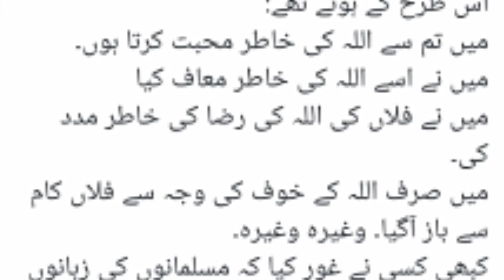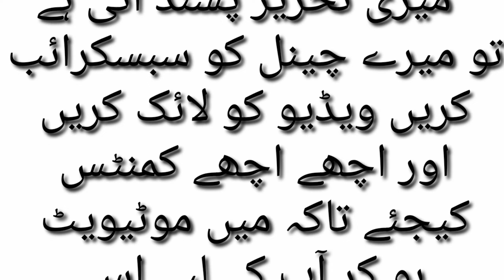Aay sa sawab jo kabhe khatam nahe ho ga | By Doctor Muhammad Asif Sajjad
hafiz dastageer
Engineer Mohammad Ali Mirza
dragon ball super
Mehndi design
kine master
Sexy Movies
zee tv